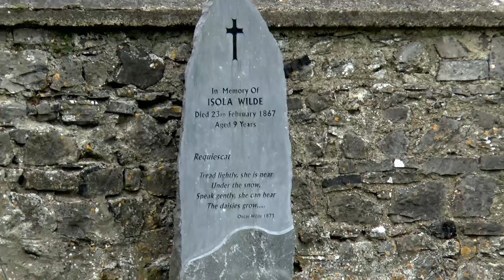Maria Edgeworth's Literary Trail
Edgeworthstown and it's rich heritage, drawn from it's association with the famous Edgeworth family, Oliver Goldsmith, Oscar Wilde and many more historical figures.